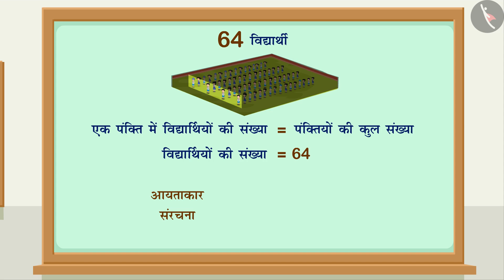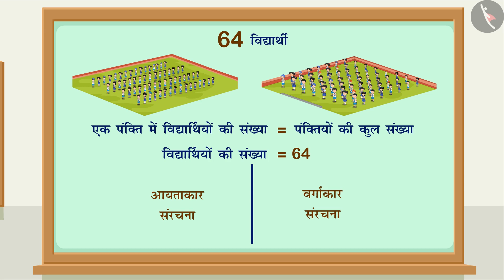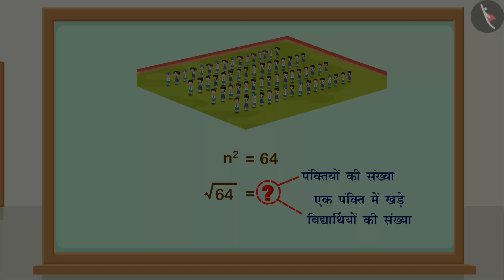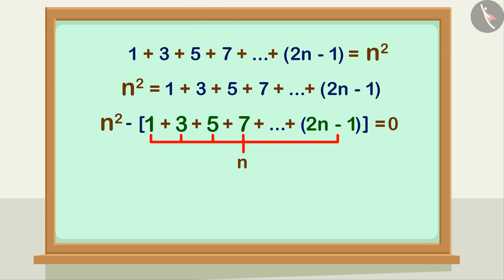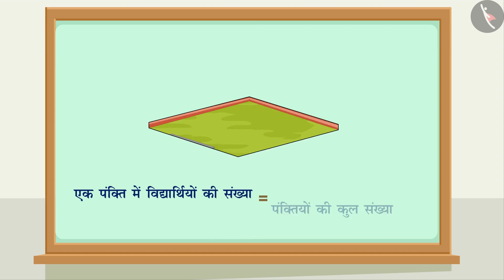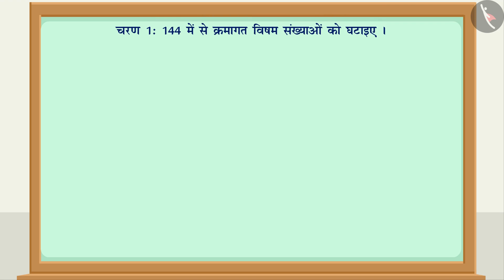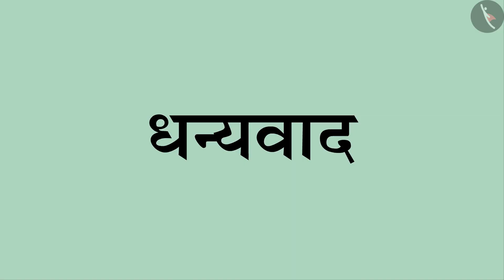संख्याओं का वर्गमूल|Part 1/3|Square root of a number|Hindi|Class 8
संख्याओं का वर्गमूल|Part 1/3|Square root of a number|Hindi|Class 8 | वर्ग और वर्गमूल | कक्षा 8 | NCERT | वर्ग और वर्गमूल

Square root of a number | Squares and Square roots | Grade 8 | NCERT | Squares and square roots

Welcome to part 1 of Square root of a number. In this video, we will discuss the concept of Square root of a number.